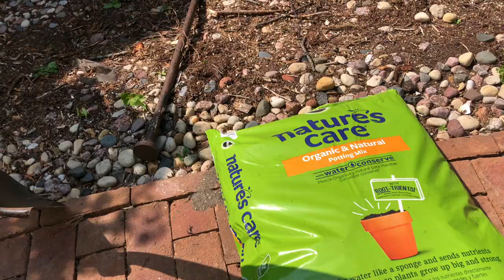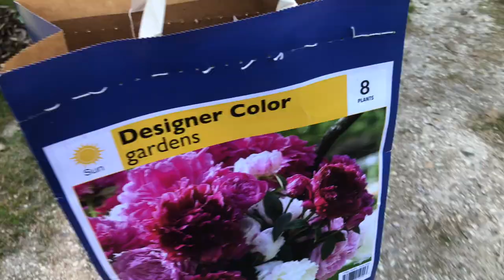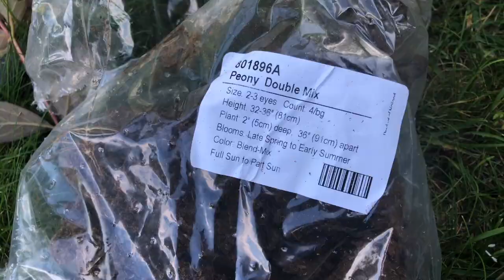Planting vlog! Plantando hortensias - Haciendo unos pequeños cambios en el jardin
HOLA ! Bienvenidos

Estoy aprovechando los últimos días que me quedan del verano. Es importante que la parte de afuera de mi casa este limpia y lista para recibir la siguiente temporada  :)

Día a día, un proyecto a la vez.  Romanos 1:16.

♬ Musica
Thematic